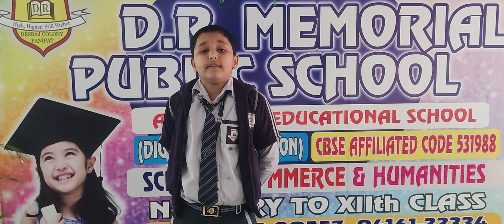DRM PUBLIC SCHOOL DESRAJ COLONY PANIPAT. Ankush Student of Grade VIth